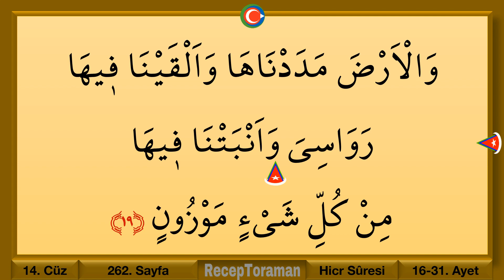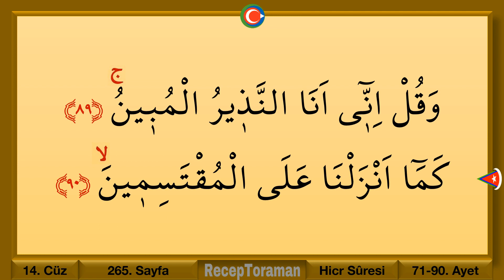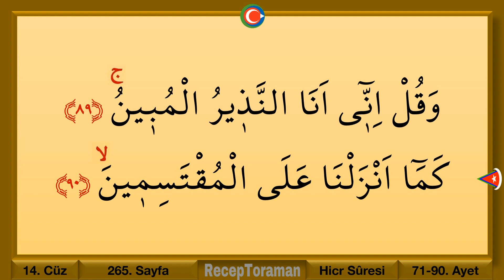14. cüz 1. hizb / 14. cüz 1. bölüm / Ok Takipli 14. cüz 1. hizb / Ok Takipli 14. cüz 1. bölüm